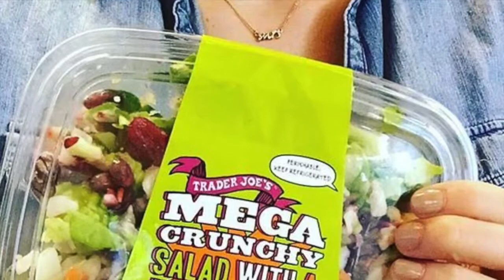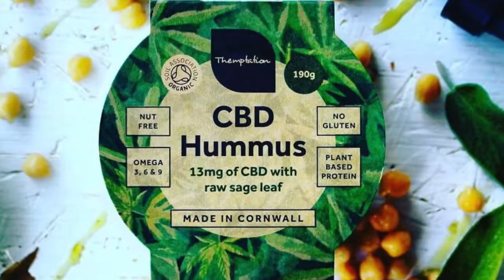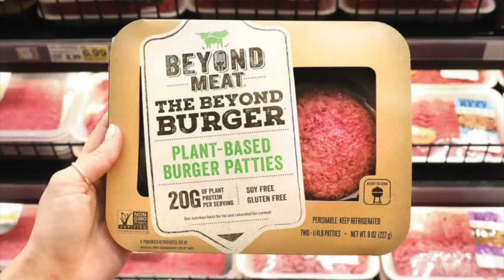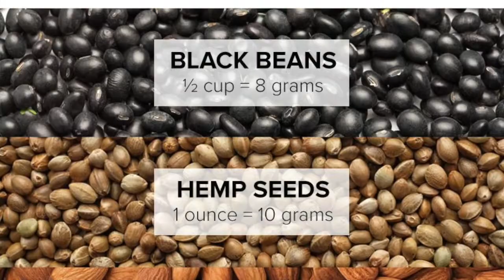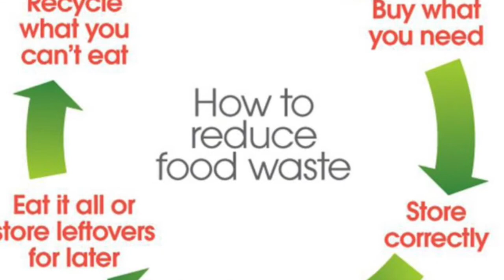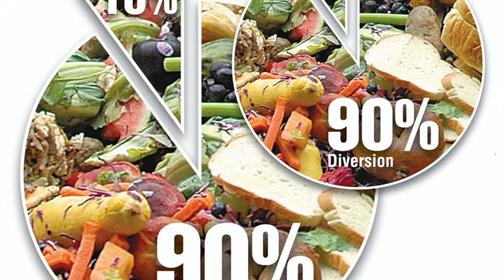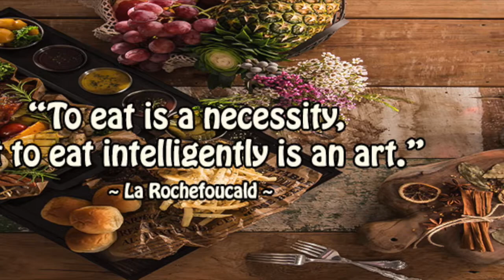CURRENT TRENDS IN THE FOOD SERVICE INDUSTRY BY BRIANNA COUTURE